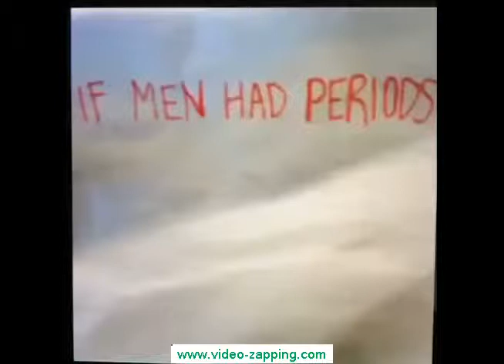Vine 2015 Best one